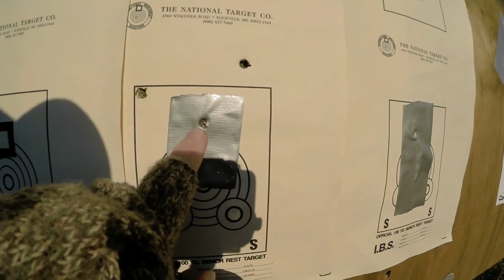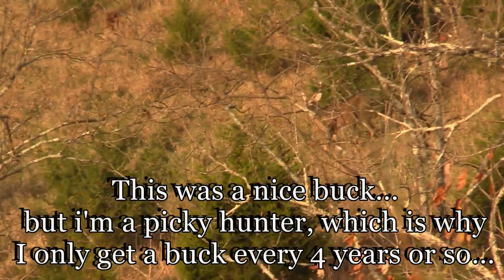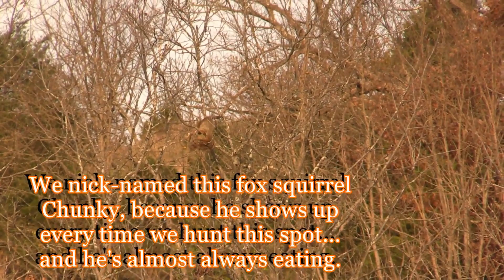Perfect Kentucky Doe Hunt! 2017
In this episode of Camo Crew Outdoors, host Reuben Stamper takes down a great doe and fills the freezer!  It was an amazing hunt!  We hope you enjoy!